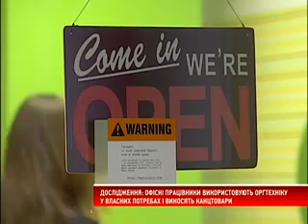Офісні працівники крадуть туалетний папір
Кожен третій працівник українських офісів приносить із роботи додому корпоративні сувеніри, кожен сьомий — газети та журнали, майже 10% виносить готову продукцію підприємств. Такі дані дослідження, проведеного міжнародним кадровим порталом HeadHunter і тижневиком "Коментарі".